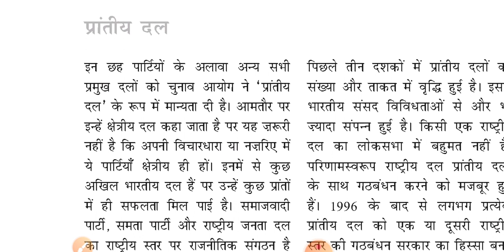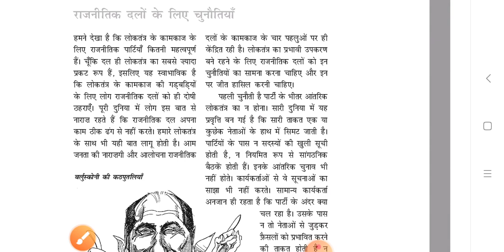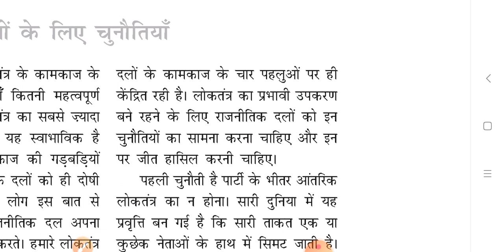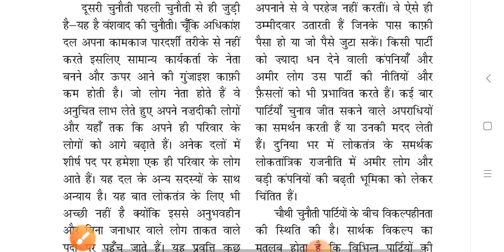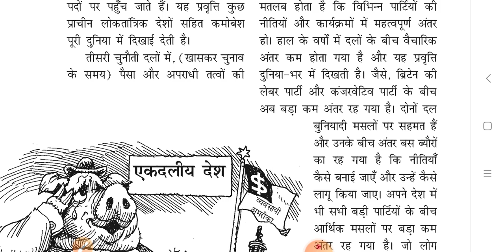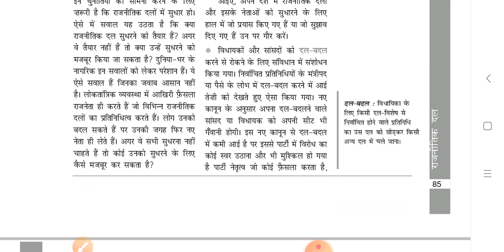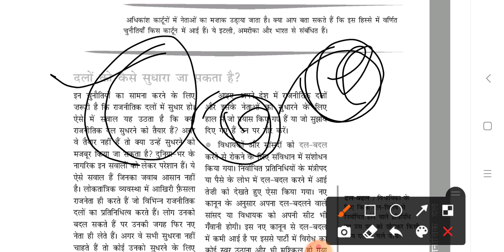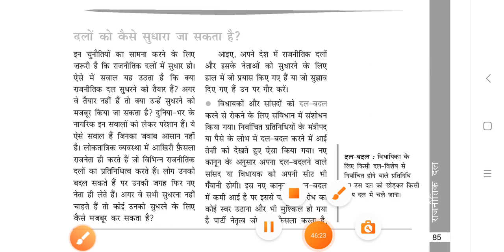NCERT Polity Class 10 chapter-6 राजनीतिक दल Part 5 || by jyoti ma'am - ias point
Hello Friends,

मैं ज्योति, आज मैं आपको पढ़ाने वाली हूँ   NCERT  Polity Class 10 chapter - 06  Part -  4 जिस अध्याय का नाम है "राजनीतिक दल

धन्यवाद 🙏

साभार 😍